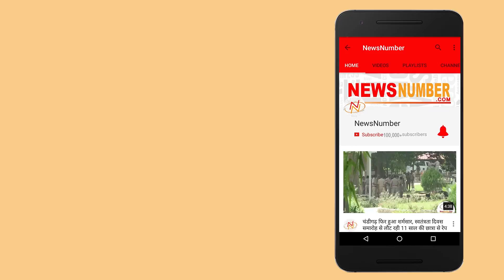Finally, it's Finale! 'Paiso Ka Ped' Finale Day-1 || 94.3 MY FM || India's First Radio Reality Show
Finally, it's Finale! 'Paiso Ka Ped' Finale Day-1 || 94.3 MY FM || India's First Radio Reality Show || Jalandhar